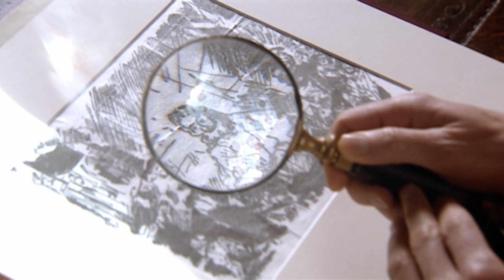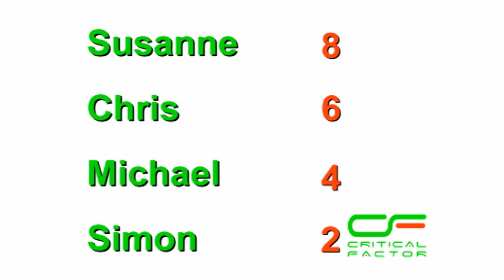Renowned Archaeologist Finds A New Discovery | The Armstrong & Miller Show | Episode 9 | Crack Up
Jilted Jim's honeymoon from hell continues, Dennis Lincoln-Park introduces another treasured antiquity to the nation, and the pilots find themselves in a spot of bother.